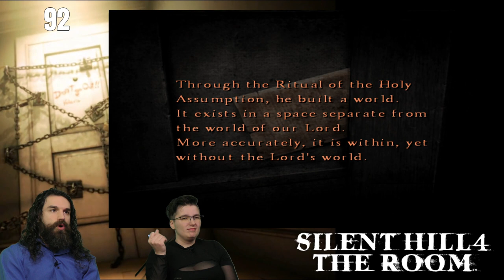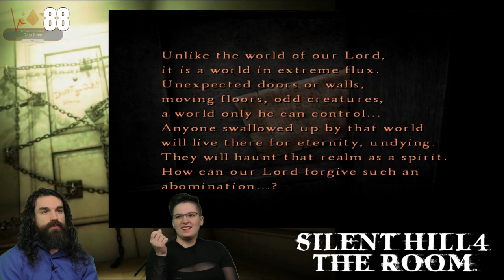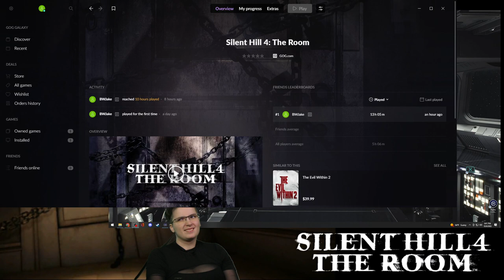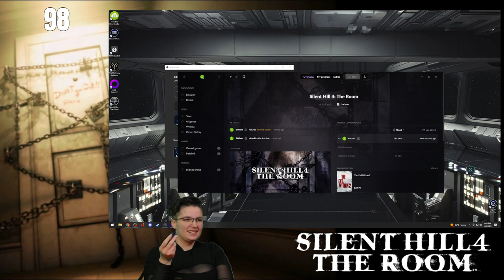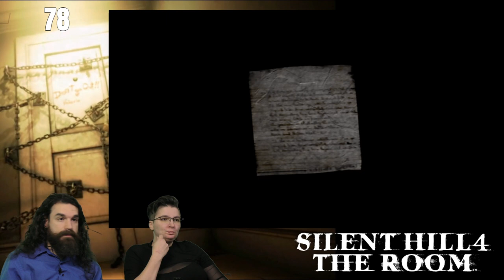Silent Hill 4: The Room - Rick & Maggie - SCREAMSTREAM 2022